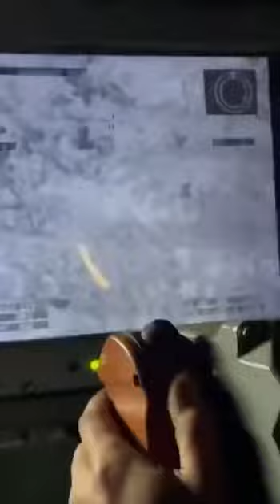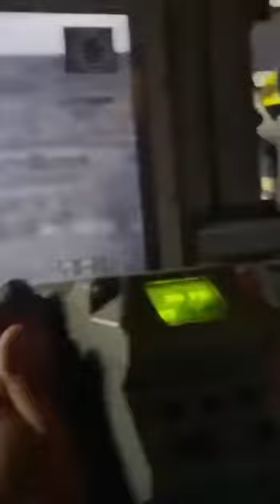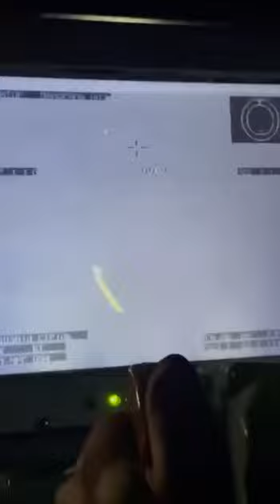Ukraine. Tank fight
Search & destroy task
kill enemy